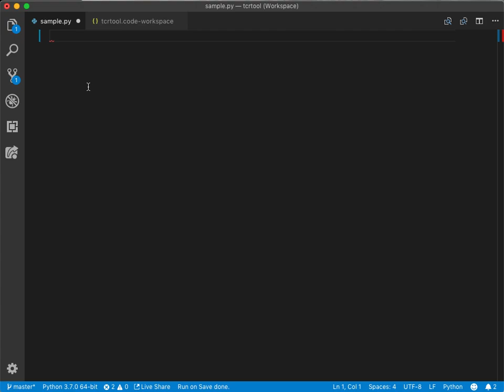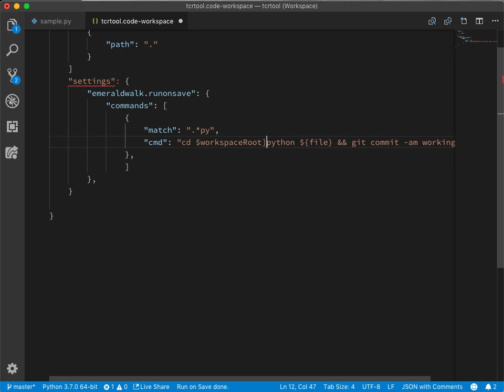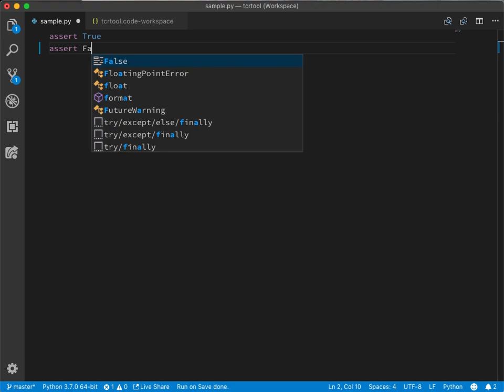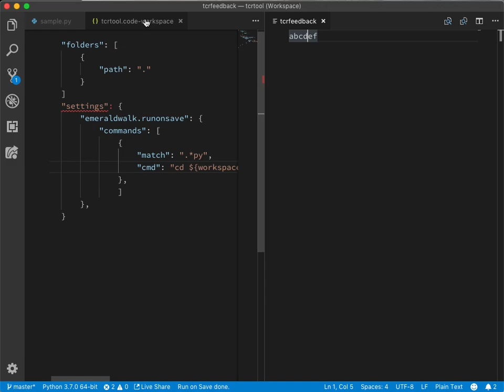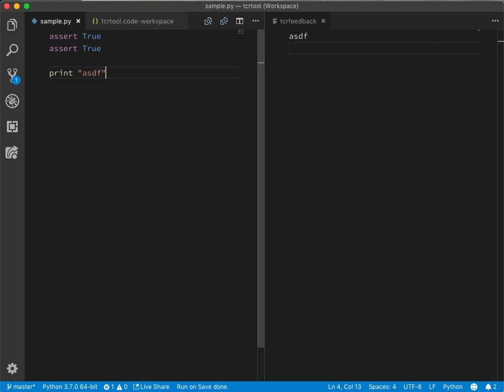TCR in VS Code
I build minimalist TCR (test && commit || revert) support in VS Code